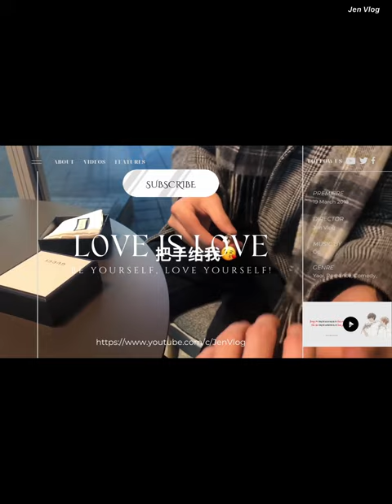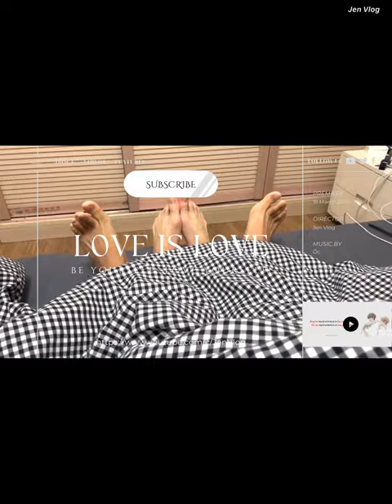[Engsub/BL] Dating in Shanghai - Shanghai Vlog || Chen Lv & Liu Cong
Chen Lv/ Trần Luật: @Clv陈律
Date of birth/ Sinh ngày: 25/09/1997
Date of birth/ Sinh ngày: 27/09/2001
Height/ Chiều cao: 1m85
Hometown/ Quê quán: Guangzhou, Guangdong Province/ Quảng Châu, Quảng Đông

Jen Vlog